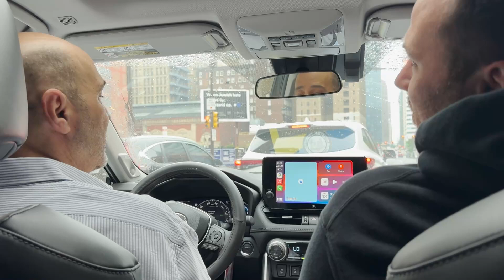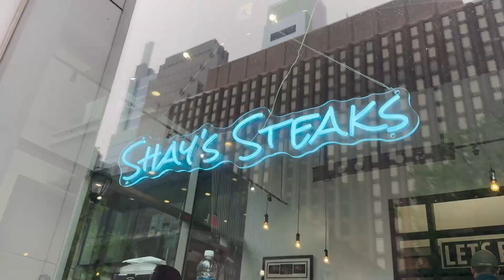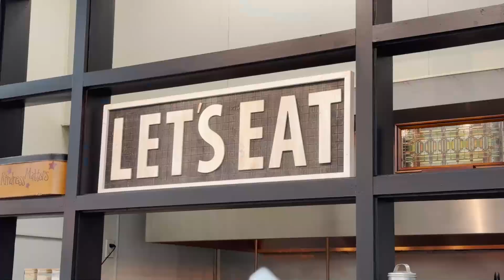The New King of Philly Cheesesteaks | Scott DiClaudio | People Talking Sitting Down E20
If you’ve been to Shay's Philadelphia, chances are you’ve run into the owner, Scott DiClaudio. If you missed him, he was probably in the back chef’ing up Philadelphia’s best cheesesteak, or sitting on the bench at his full time job as one of Philadelphia’s top judges.

In this episode of @peopletalkingsittingdown, Judge Scott DiClaudio joins us to share the story of how he and his wife Jackee started Shay’s, and the 5 reasons why they have the highest rated cheesesteak in the city.

We also discuss what it takes to be a judge, how he takes mental health into consideration when making judgements, the differences between generations when it comes to screen time, how he approaches his own mental health when it comes to the responsibility of freeing a convicted felon, or taking someone off death row, and much more!

Watch the episode LIVE now on YouTube, or listen on Spotify, Apple Podcasts!

Thank you for listening, and I hope you enjoy the conversation.

Mental Health Resources:
Suicide & Crisis Lifeline - Available 24/7, Dial 988

Drugs & Alcohol - Recovery Centers of America (1-800-RECOVERY)